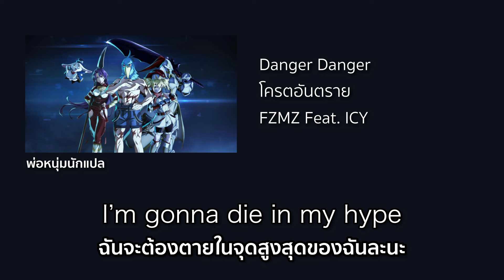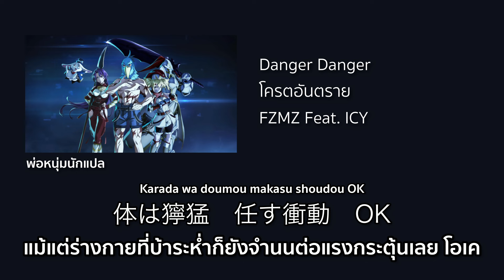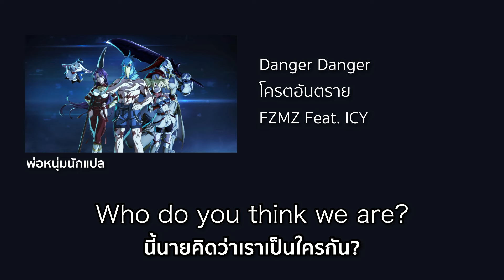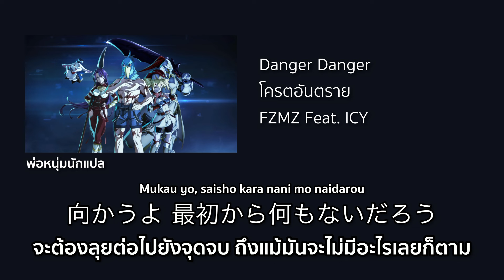[THAISUB/แปลเพลง] Danger Danger (FZMZ Feat. Icy)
แจ้งไว้ตรงนี้ว่าช่องนี้ทำคริปนี้ขึ้นเพื่อการฝึกแปลเท่านั้น โดยเพลงและคริปนี้จะเป็นของเจ้าของผลงานโดยสมบูรณ์ หากมีข้อผิดพลาดประการใดต้องขออภัยไว้ด้วย

Op 2 Shangri la frontier
Danger Danger [โครตอันตราย]-FZMZ Feat. Icy

 เพลงต้นฉบับผลิตโดย:FZMZ feat. icy - Danger Danger
 Lyrics: MAQUMA, JACK, icy
 Arrangement: HONNWAKA88

[THAISUB/แปลเพลง] Danger Danger (โครตอันตราย)